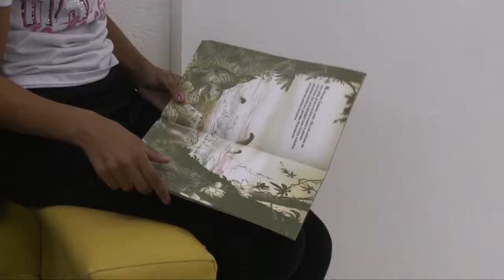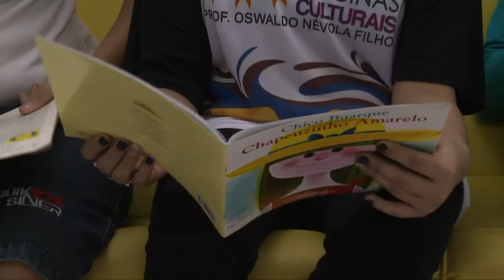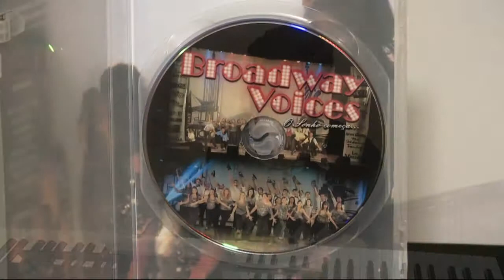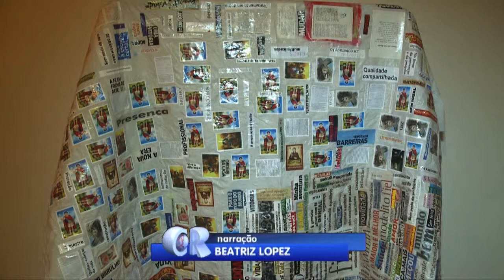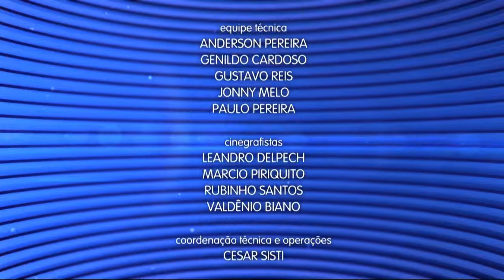Caderno Regional / Programa do dia 11/09/2014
Apresentação: Irineu Alves
Convidado da bancada: Editor do Santaportal, jornalista Juan Reol
Editora-Chefe do Jornalismo: Jamile Guimarães
Editor-adjunto: Rubens Manzione
Reportagens: Beatriz Lopez / Mayra Ruas / Felipe Gongola
Cinegrafistas: Leandro Delpech / Márcio Piriquito / Valdênio Biano